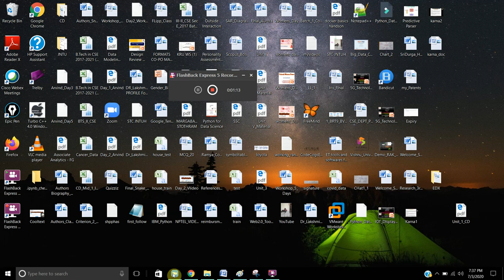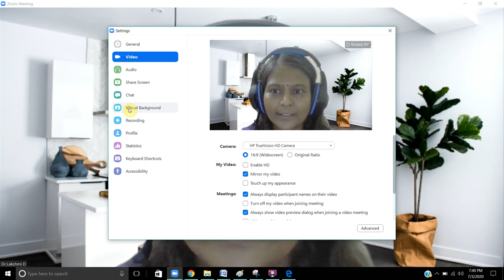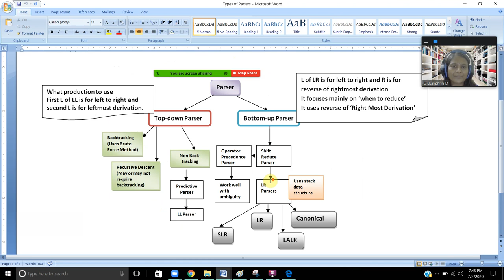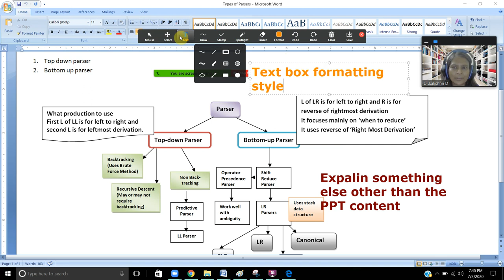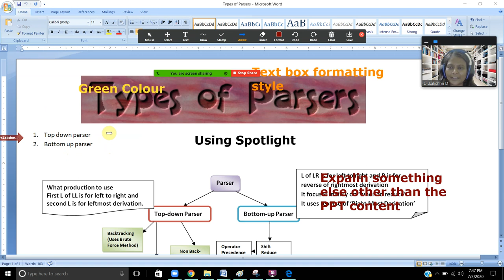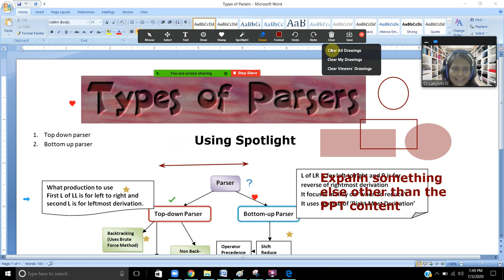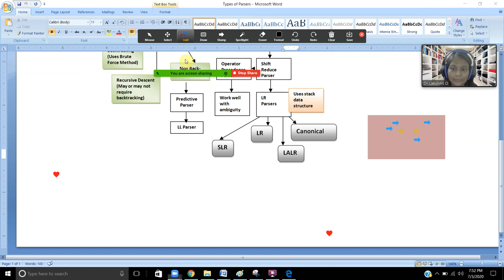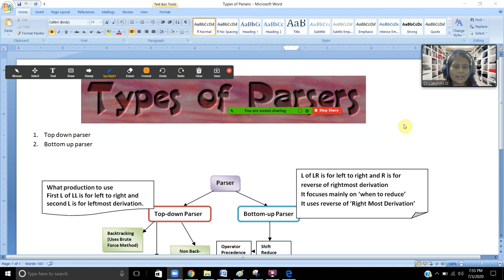Create Professional Videos Using Zoom - Setting audio, Virtual background and Annotations